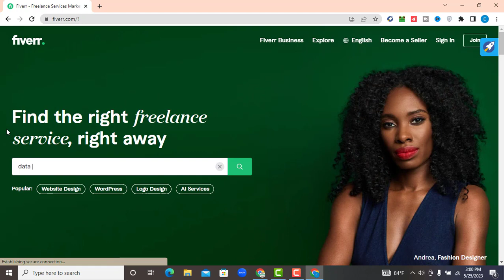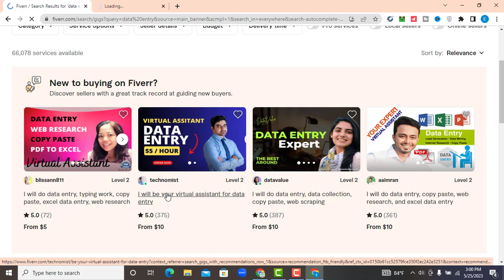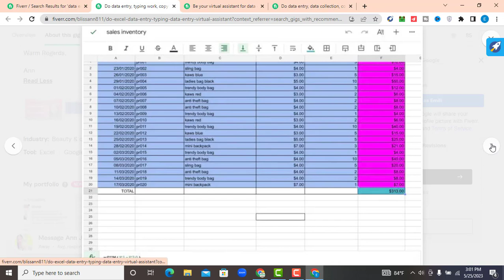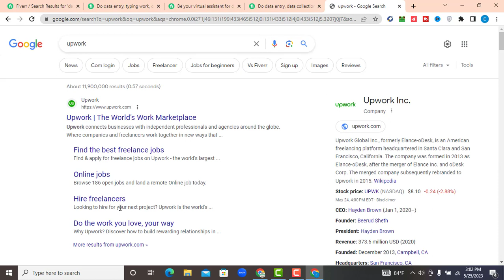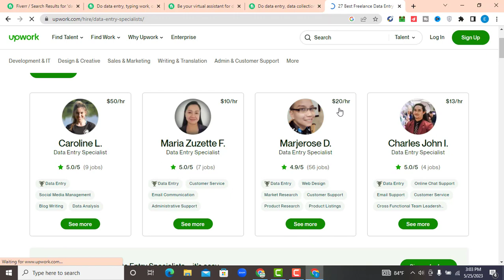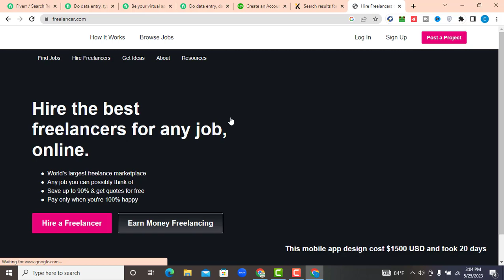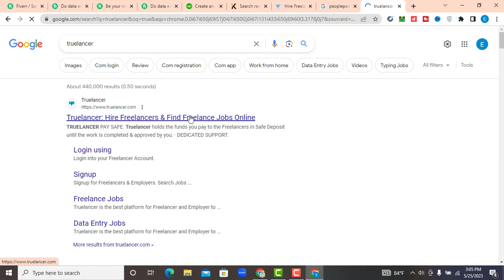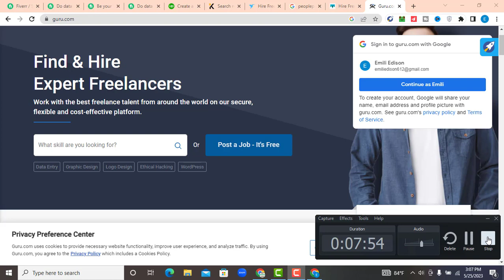Data entry Class 2 || How to find Easily Data Entry work || ডাটা এন্ট্রির কাজ কোথায় খুজে পাবেন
Data entry is the name of inputting information through keyboard or voice with the help of special software in the computer. Many types of data entry are done through the internet or freelancing. For example, typing, form filling, online survey, copy-paste, creating captions, data editing, formatting, correction, database updating, data entry on webpage or e-commerce, captcha entry etc. There are about forty-fifty types of data entry jobs that can be done from home by freelancing very easily from Bangladesh.